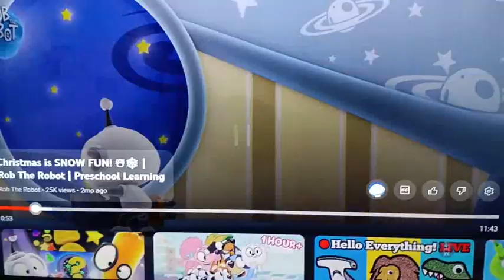ROB TO GO HELLO YEY CHANNEL ROB THE ROBOT S2 (TAG) SEPTEMBER 2, 2017 REVERSED